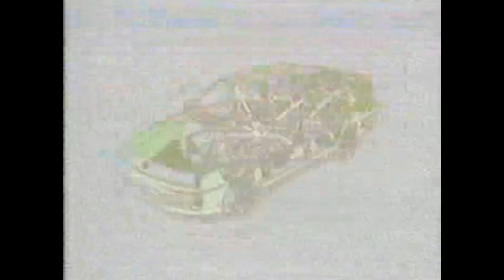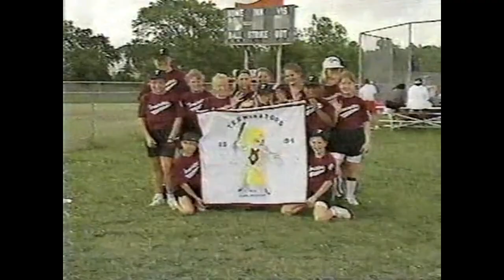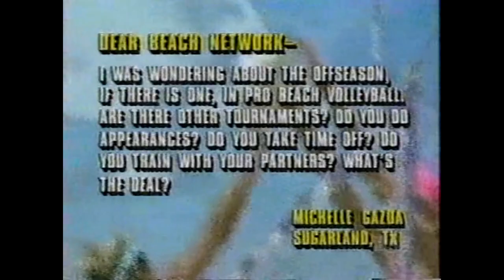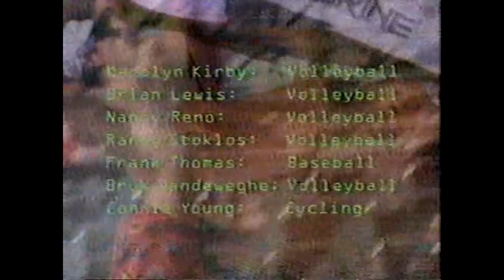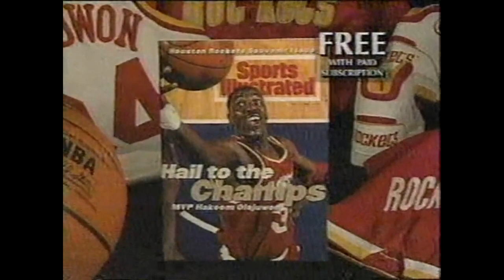WPVA Longbeach Volleyfest 1994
Old School Beach Volleyball. WPVA Longbeach Volleyfest 1994.  Converted from an old VCR tape. These tapes are old and have been exposed to some brutal temps so they show their age!